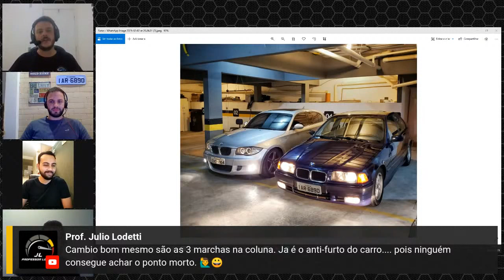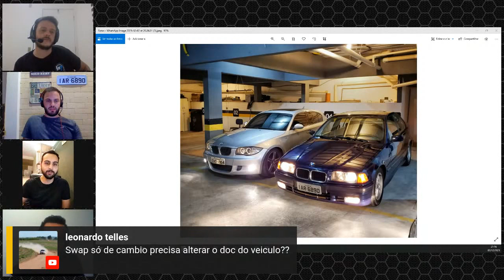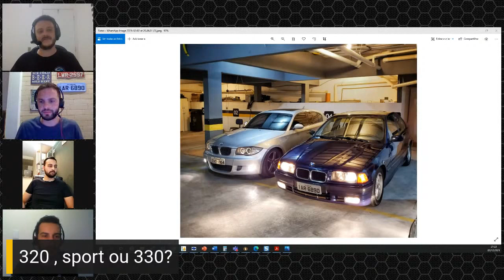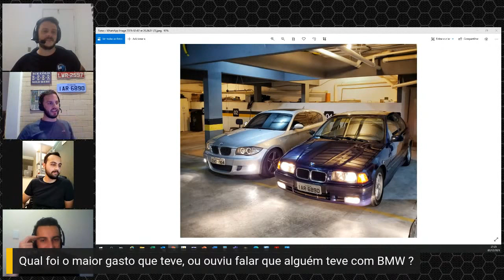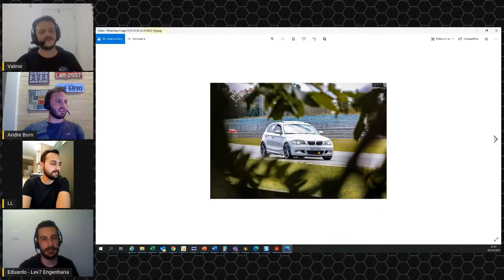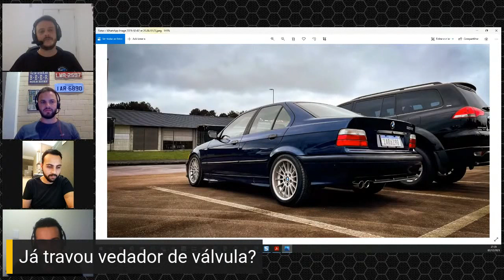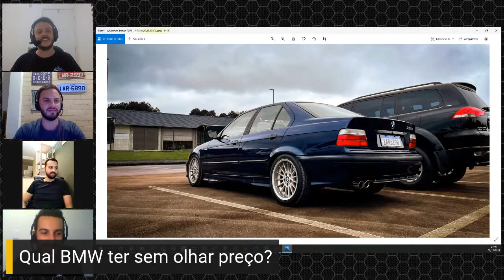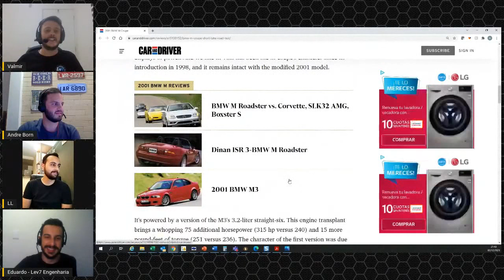LEV7 TALKS - Nada mais caro do que uma (ou duas) BMW barata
Neste Lev7 Talks vamos fazer uma das coisas que mais gostamos: conversar com outro entusiasta.

Nosso amigo André Born é um entusiasta nato e tem várias histórias para contar envolvendo 2 BMW.

Entusiasmo + BMW não tem como dar errado.

IMPORTANTE: essa live não ficará dispoível para o público geral.
Após sua conclusão, ela se torna material exclusivo da nossa Comunidade de alunos.